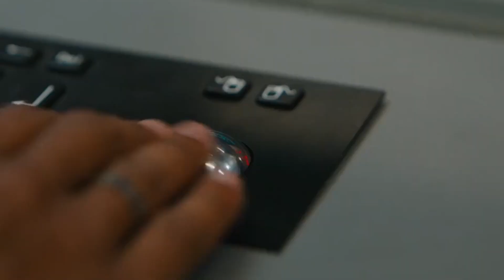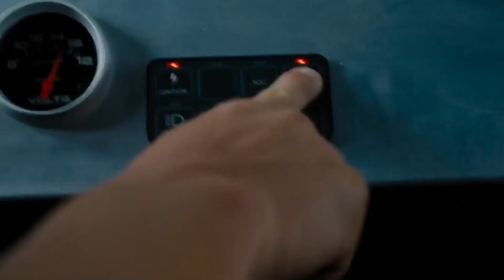Fast X (2023) Explained In Hindi | Fast & Furious 10 Movie हिंदी | BRCTV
Fast X  Thriller movie explained in Hindi  . The American Action Thriller film “Fast ” story summarized with a full ending in हिन्दी explanation.

the fast and the furious series
the fast and the furious tokyo drift cast
the fast and the furious cast
the fast and the furious all parts
the fast and the furious all movies
the fast and the furious all parts hindi dubbed download
the fast and the furious download in hindi 480p

Credits:

Images and footage Source: Universal Pictures , and One Race Films
Director: Justin Lin
Producer: Neal H. Moritz and Vin Diesel
Edited: Dylan Highsmith
Screenplay or writer: Daniel Casey